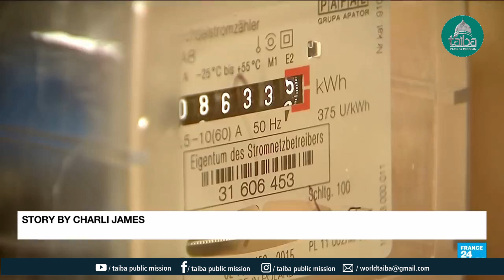യൂറോപ്പും റഷ്യയും കൊമ്പ് കോര്‍ക്കുന്നുഏഴു ദിവസത്തിനുള്ളില്‍ യുദ്ധമോ..?